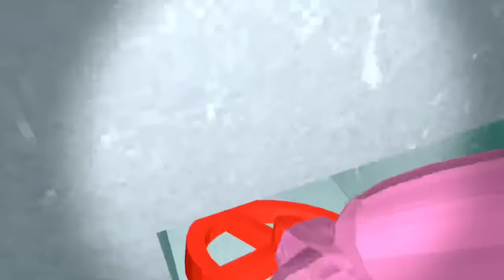I played the SCARIEST VR game (BIG SCARY)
TYSM TO @perryVR FOR MAKING MY THUMBNAIL

⭐️Friends: ​⁠   @perryVR @ValleysYT @IBER_lol @MonkeyJesus-GD @Manual-VR @AutoingsYT @FancyNoobVR @Pursuitvr. @Jacknoham

If i didnt get u im sorry

⭐️What do i use to make my videos?!!: Capcut, photopea, and Perryvr.. 😳